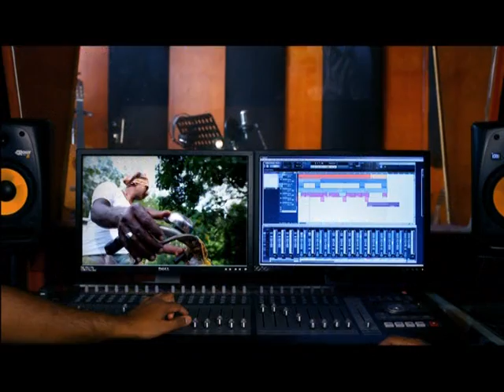HNB My Life 30sec Commercial